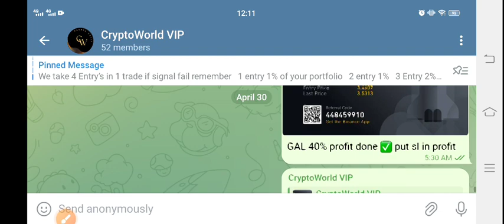W Coin Latest News Today! Wormhole W Price Prediction! W crypto